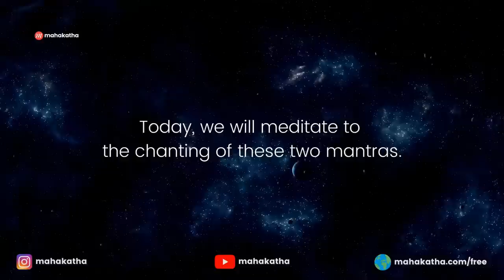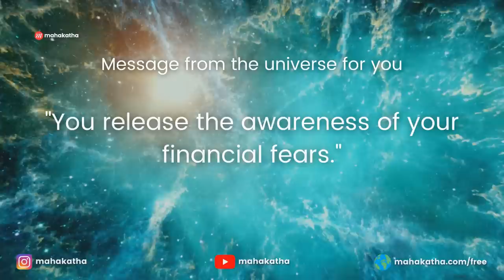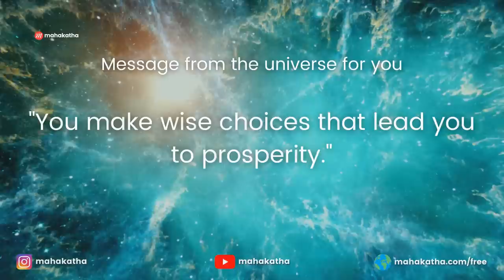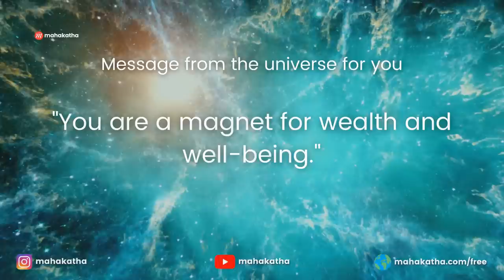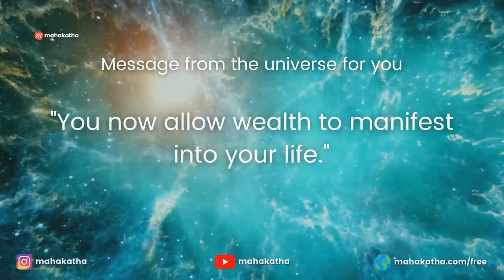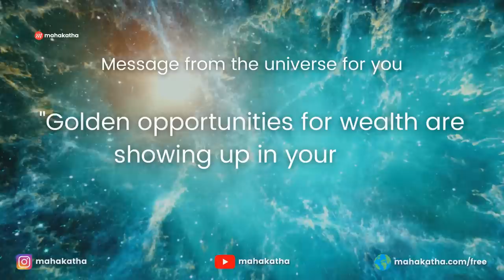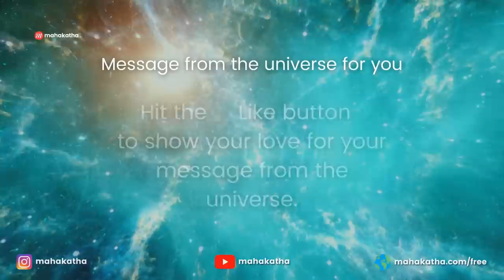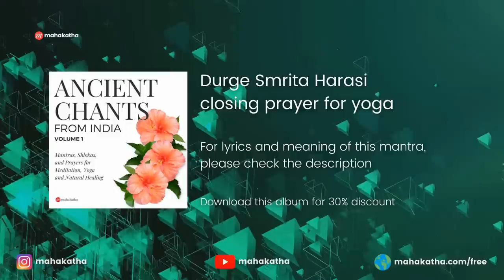POWERFUL! Remove all financial fears | Attract wealth in life | Lakshmi Mantra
POWERFUL! Remove all financial fears | Attract wealth in life | Lakshmi Mantra invites calmness into your decisions and actions.
☀️ Sign up for the 5-day Perfect Morning Rituals Live Workshop

⚡ How these mantras help you

This track consists of the Baadhanivaraka Mantra and the Durge Smrita Harasi Mantra.

The Baadhanivaraka mantra is a Goddess Lakshmi chant that brings financial success into one's life.

To read more about the Baadhanivaraka mantra, including its lyrics, meaning & benefits,

The Durge Smrita Harasi Mantra is good for overcoming irrational fears and worries related to your future, and face the day with courage.

To read more about the Durge Smrita Harasi mantra, including its lyrics, meaning & benefits,

⚡ How to get the mantras in this track

❤️ You can download Mahakatha's Ancient Chants from India - Gold Edition & get 100+ mantras, including these mantras

👉 Who are these two powerful mantras for?

These ancient chants will help people in debt find financial success. The power of positive thought can unlock abundance in their life.

Prosperity is not too far off and is within your grasp. You may chant along with the mantra, or listen to the sounds, with utmost concentration and positive changes will follow.